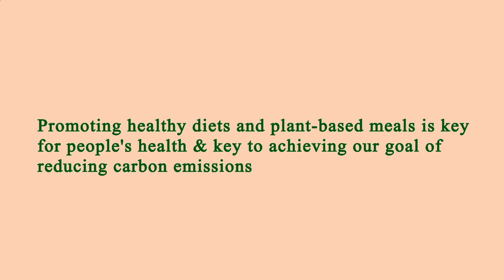Nearby Restaurants by Me - Nearby Restaurants to Me - Los Angeles 90046, Los Angeles County, CA, US